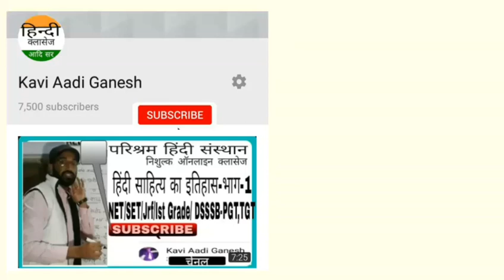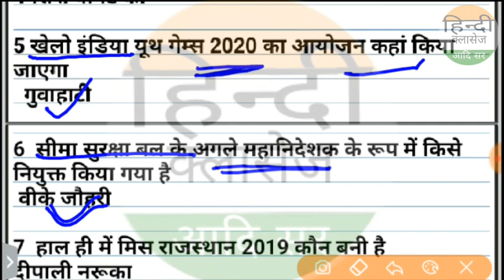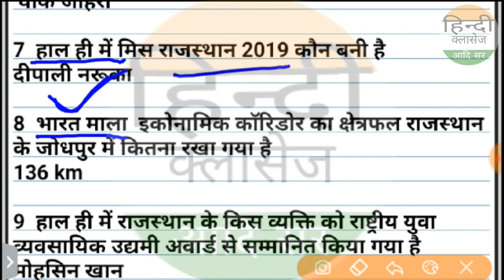Daily currentaffairs 30 Julyडेली करंट अफेयर्स for all exam(Rpsc/kvs/dsssb/railway/police) Aadi sir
NET/SET/jrf/Ist grade/kvs,dsssb,PGT,TGT
rpsc first grade,2nd grade
rpsc first grade gk question test
india gk
rajsthan gk
trik se
ntpc
 most question

Net
Set
ssc gd
patwari
RTET
daily current
डेली करंट
all exam exam
next time